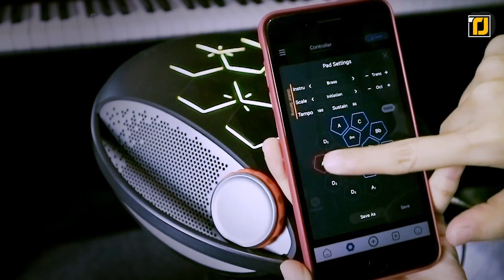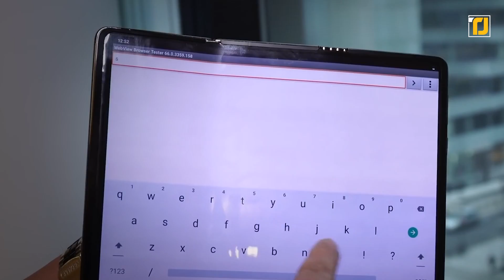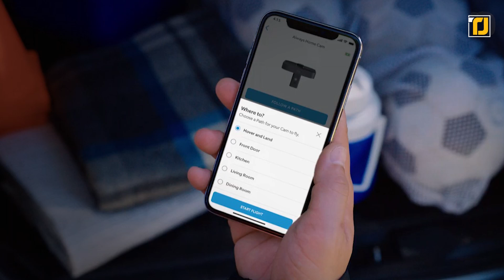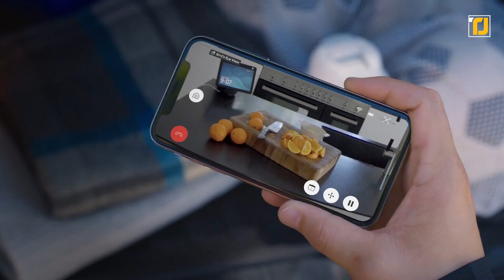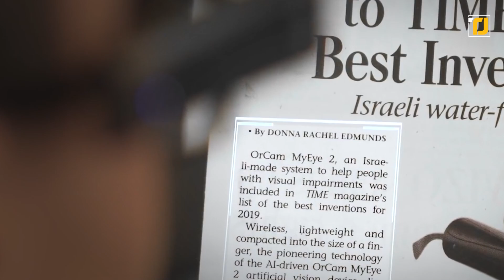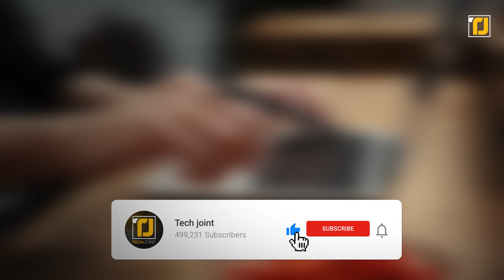10 Smart Technologies That Are On Another Level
The world around us is getting smarter than ever before, and it has gotten to the point where it’s almost impossible to not come across a piece of smart tech here and there in your daily lives. There are now all sorts of crazy smart gadgets that you would’ve never even thought of before. From a security camera that flies around your house to a tiny scanner that makes life easy for the visually impaired, these are 10 Smart Technologies That Are On Another Level! As usual, links to all gadgets are in the description below.

7. Royole Rowrite 2
6. LIOVODE LED Hats
4. Ring Always Home Cam